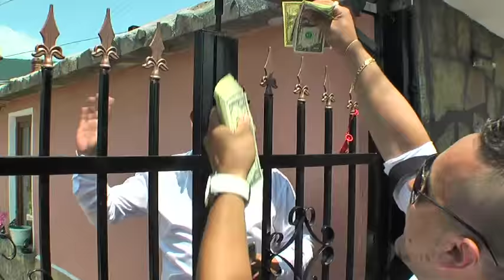elhan ve deryanin dügünü 18.07.2015 part 3